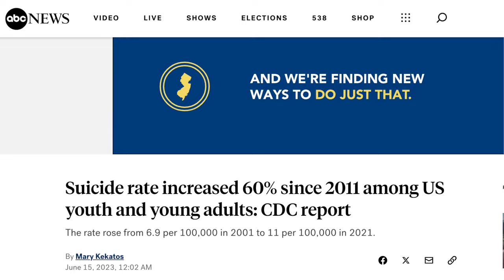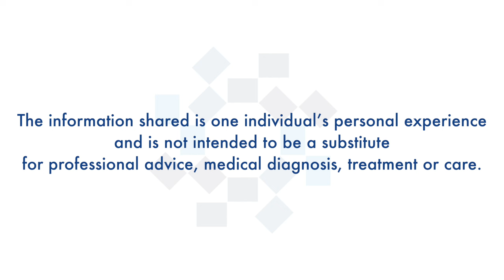Part 1: Jasmine’s Story: A Teen’s Journey from Self-Harm to Self-Discovery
In this special edition episode, we dive into the inspiring journey of Jasmine, a young artist and mental health advocate, as she opens up about her battle with depression and self-harm. At just 14 years old, Jasmine faced unimaginable challenges, including multiple suicide attempts. Listen to her story of resilience, self-discovery, and the power of perseverance.

Trigger Warning*: The following episode contains discussions about suicide and self-harm. The information shared is one individual’s personal experience and is not intended to be a substitute for professional advice, medical diagnosis, treatment or care. If you or a loved one is struggling with mental illness or has suicidal thoughts, don't hesitate to reach out for help and dial 988 for the National Suicide & Crisis Lifeline.